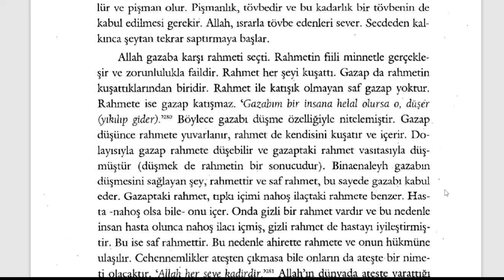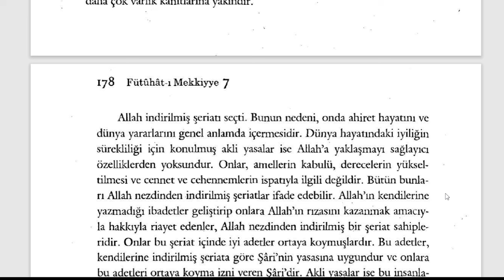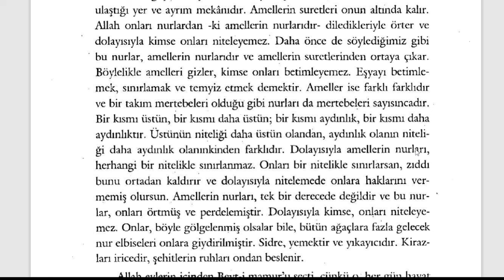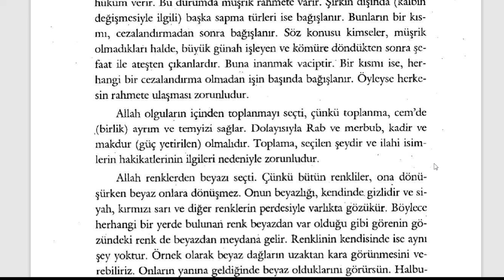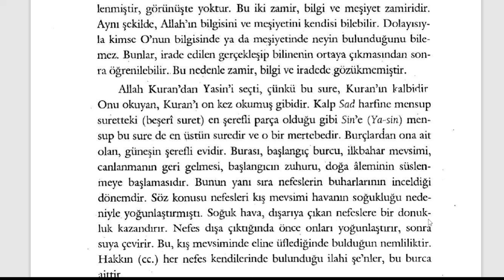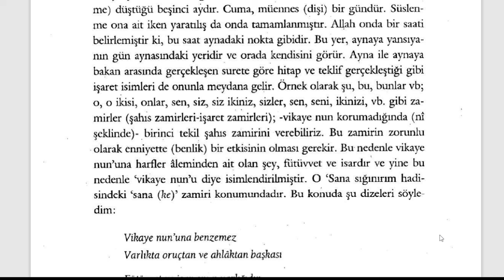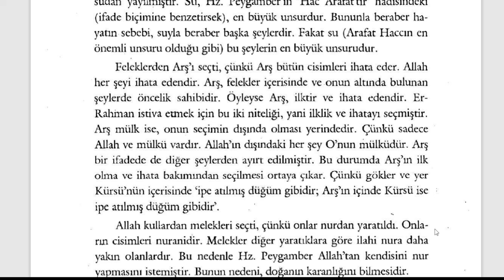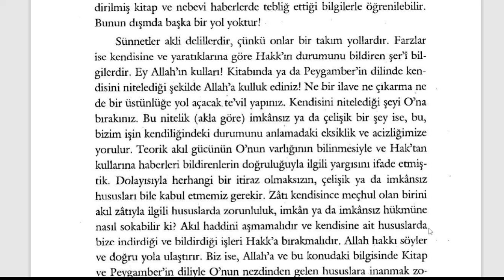Fütuhât-ı Mekkiyye - Allah'ın mahlukatlar arasında seçtikleri (13. Sifr 95. Kısım)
DOKSANINCI BÖLÜM
Farz ve Sünnetlerin bilinmesi
🕘Okunan Yerler:

00:00 Farz ve Sünnetlerin bilinmesi

Kısa kısa notlar:

Fütuhât-ı Mekkiyye Sesli Kitap (Tamamı)